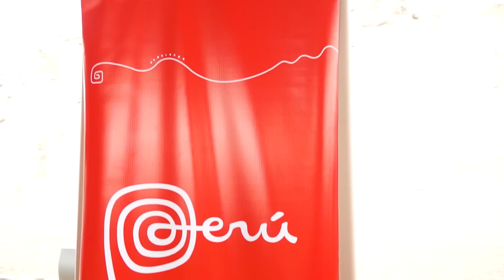Revive el nombramiento de nuestros nuevos Embajadores de la Marca Perú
Ceremonia de nombramiento de nuestros nuevos Embajadores de la Marca Perú.

Lima, 6 de mayo de 2014